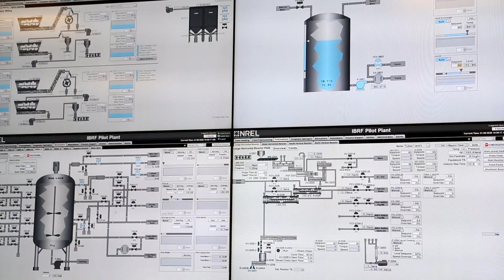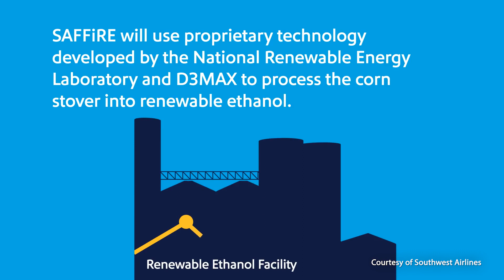Sustainable Aviation Fuel from Agricultural Waste - Featuring Southwest Airlines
John goes to Texas and Colorado to find out how Southwest Airlines invests in Sustainable Aviation Fuel made from corn stover, to help move the airline industry away from fossil fuels.